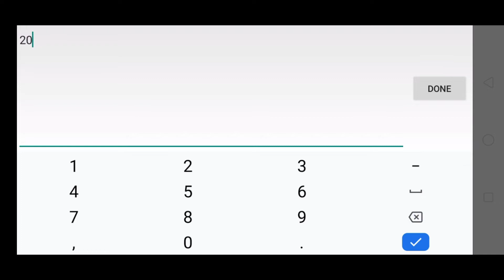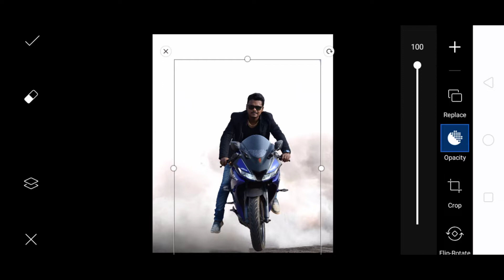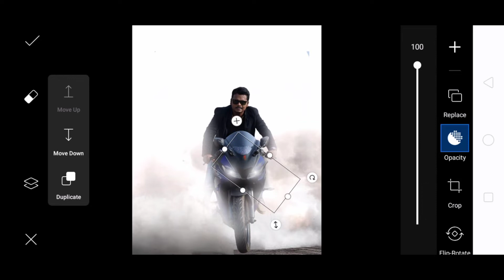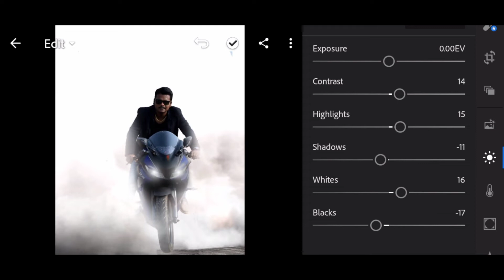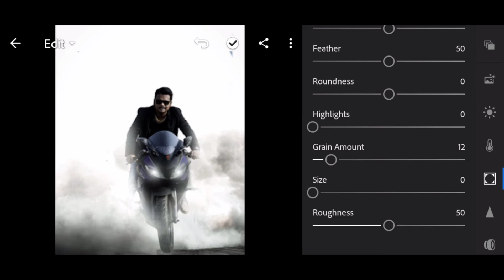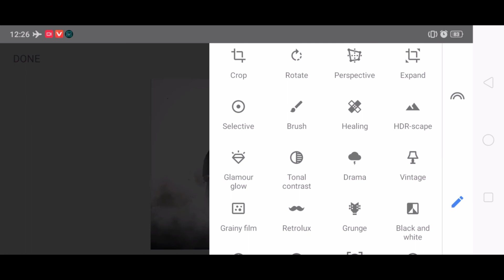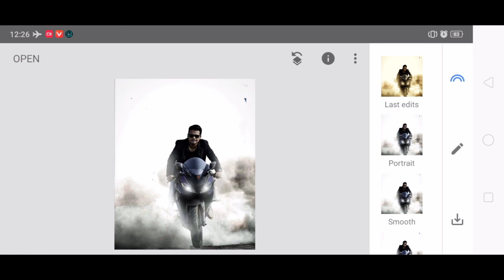Picsart Vijay Mahar New Smoke bike manipulation photo editing concept // edit like a All Editor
Hi friend I am Aashish Aryan welcome to All Editor Aashish 67 YouTube channel